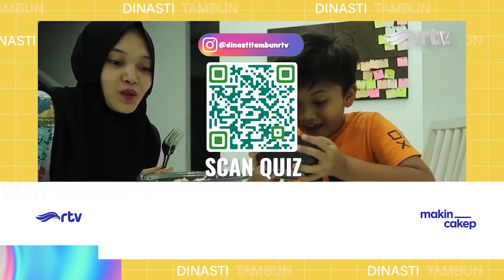SIAPA YANG KANGEN LIHAT DEDE ADZAM? KANG SULE LAGI VIDEO CALL NIH, TONTON YUK! | DINASTI TAMBUN RTV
Halo penonton cakep!